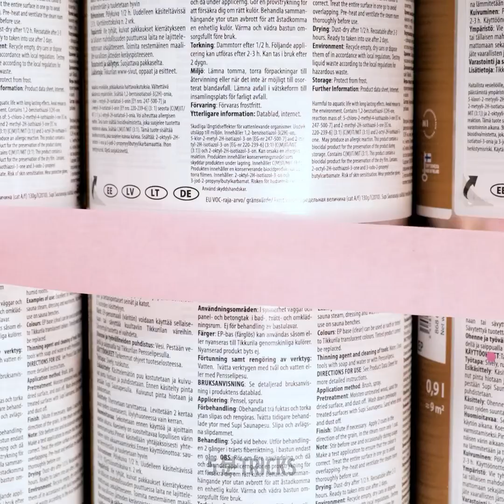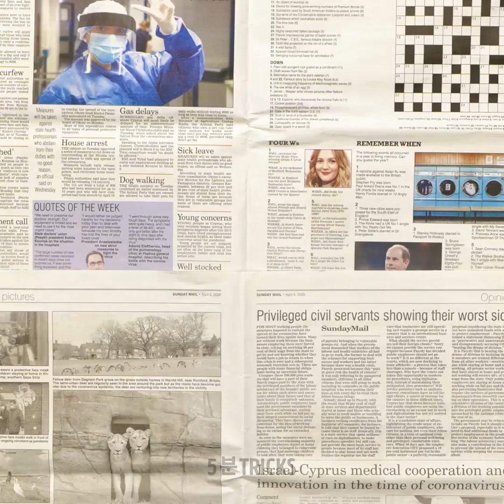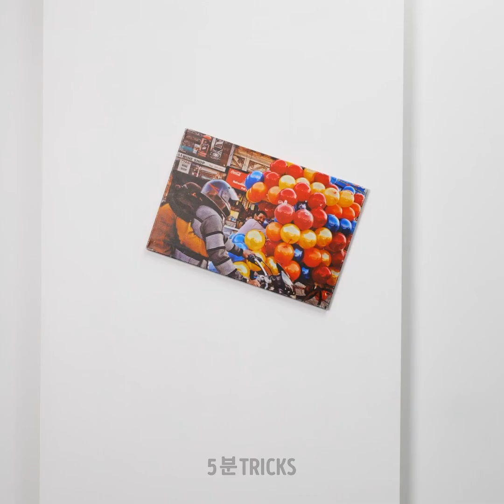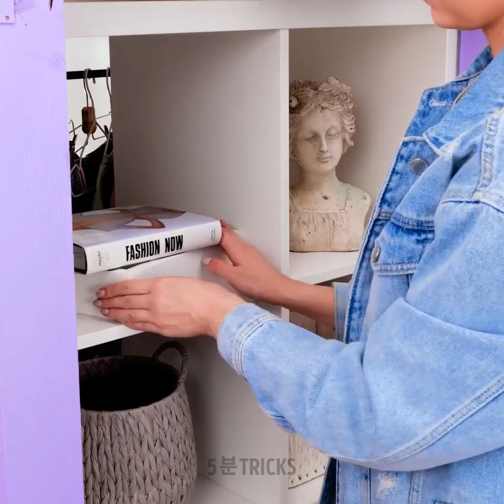극한의 침실 변신 || 여러분의 침실을 위한 정리와 장식 팁들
누구나 그들의 방을 스타일있는 멋진 보금자리로 뒤바꿀 수 있어요. 여러분의 집을 여러분이 꿈꿔 온 멋진 공간으로 바꿀 준비를 하세요. 여러분이 잠을 자고 많은 시간을 보내는 공간을 새로 꾸미고 새롭게 바꿀 수 있어요. 그러니 이 멋진 아이디어를 놓치지 말고 스스로 프로젝트를 만들어보세요. 그럼 오늘의 공예를 시작할 준비가 됐나요?

이 영상을 통해 극한의 침실 메이크오버 아이디어를 발견할 수 있어요. 여러분이 사랑할 정리 팁과 몇 가지 장식 아이디어를 선사합니다. 반짝이 물감으로 디자인을 만들 준비를 하세요. 만약 아이 방에 공간이 많이 남는다면, 플라스틱을 이용해 작은 미끄럼틀을 만드세요. 집 밖을 떠나지 않고도 즐겁게 놀 수 있어요. 벽에 완벽해 걸 수 있는 프로젝트를 만들어보세요.

타임스탬프:
04:03 - 팝잇! 벽
08:48 - 극한의 청소
13:10 - 비밀 서랍이 달린 침대
17:43 - DIY 장식용 그림
21:53 - 유니콘 장식

우리 체널들을 구독하세요~~~